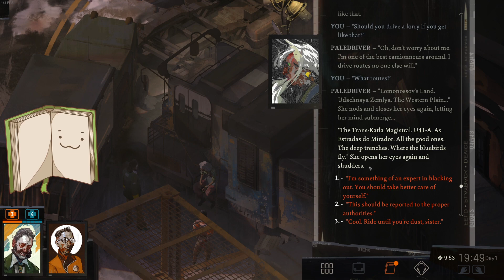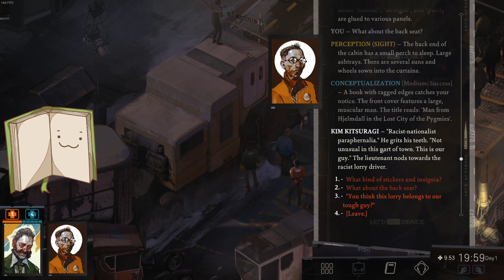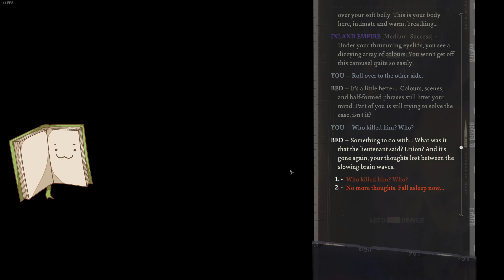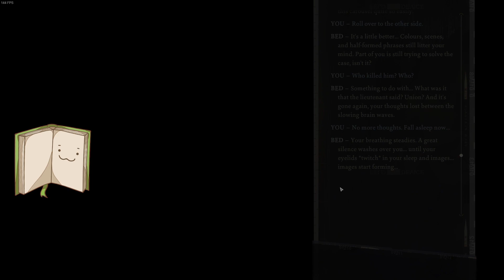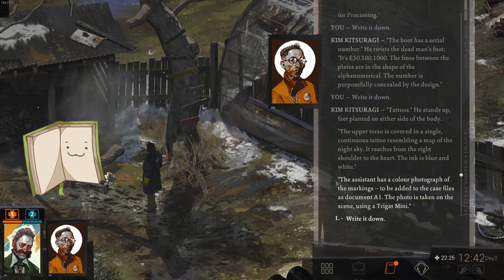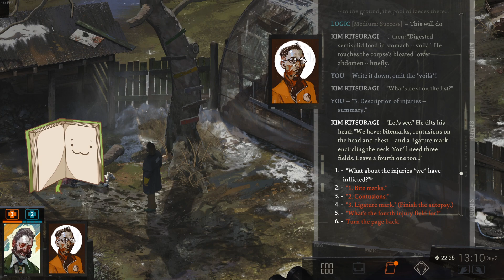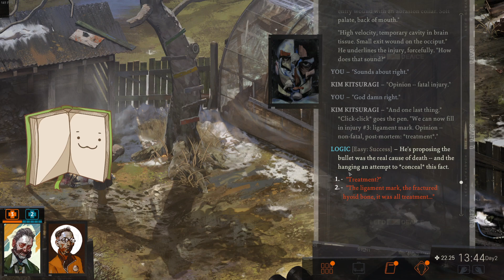[VOD] Disco Elysium - Day 2